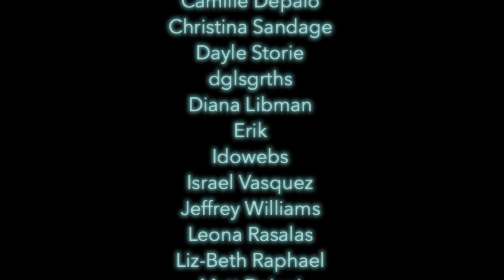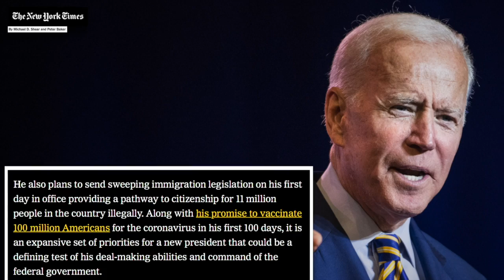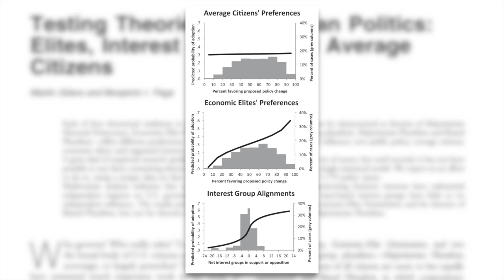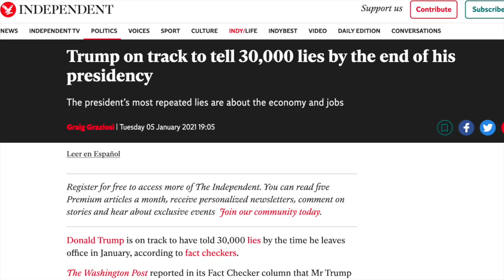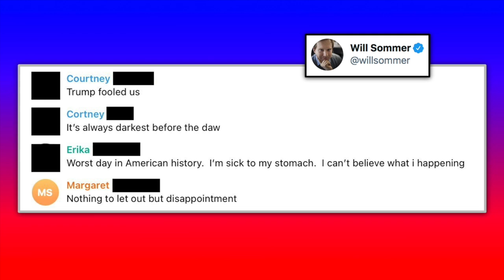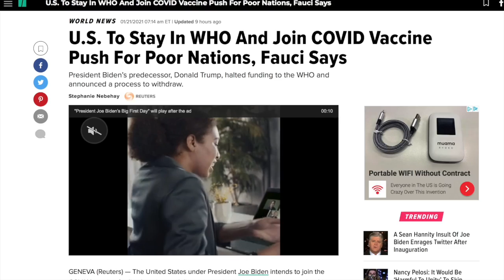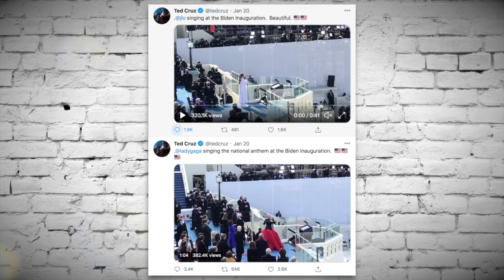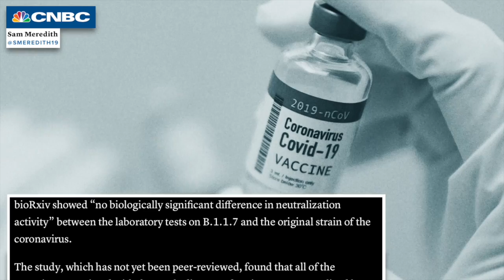The Trump Era is Over | Episode 274 (January 22, 2021)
In this episode we’ll talk about the end of the Trump era and Joe Biden’s inauguration. What should we expect from Joe Biden? How will Bernie Sanders use his role as Senate Budget Committee Chairman to pressure the Biden Administration? Was the chuds’ reaction to Biden’s inauguration as unhinged as we all expected? We’ll discuss all of this in a short—but hopefully sweet—episode of the program.

0:00 Introduction, Shoutouts, Episode Preview
2:49 Trump Stopped Being President
10:54 Biden’s Day 1 Executive Orders
21:49 Biden’s Corrupt Cabinet Members
32:42 Misinformation Drops Following Trump’s Ban
39:33 Biden Becomes President
50:03 Loonies React to Biden’s Inauguration
59:33 Budget Committee. Chair Bernie Flexes on GOP
1:05:58 Biden’s COVID Strategy, Explained
1:15:30 Huge Win for Net Neutrality
1:25:10 Everyone Hates Ted Cruz
1:33:39 AOC Stands with Striking Workers
1:40:05 COVID Vaccine Effective Against New Variant
1:43:39 Outro